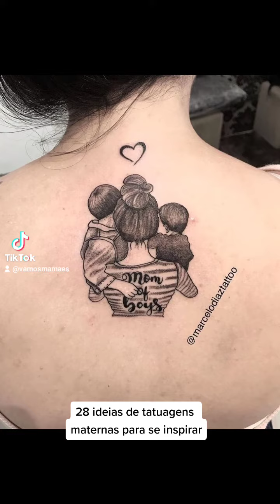28 ideias de tatuagens maternas para se inspirar!